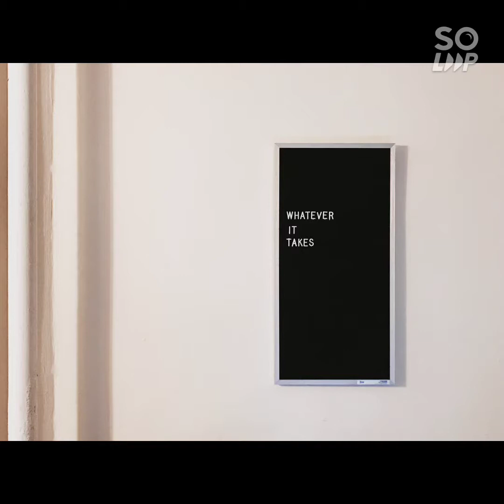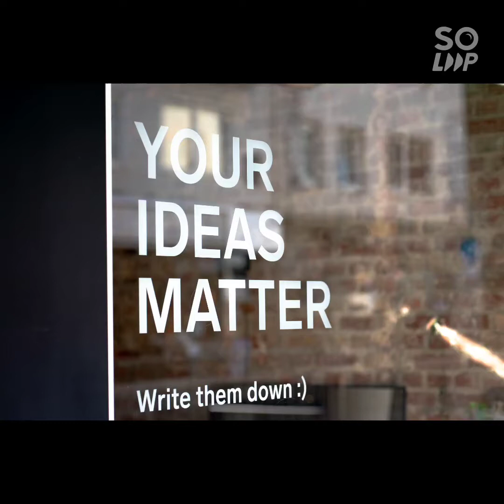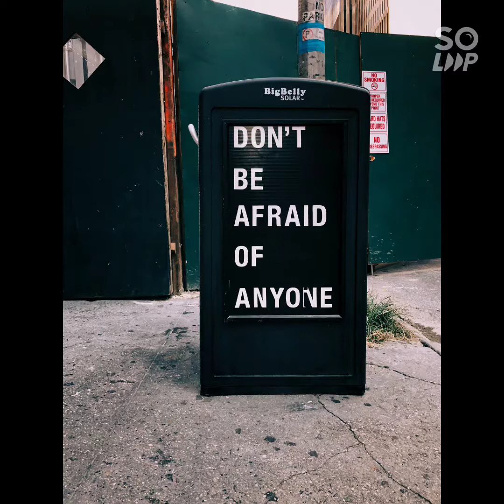motivational quotes # motivational# peace #